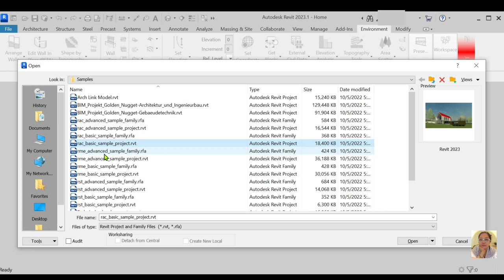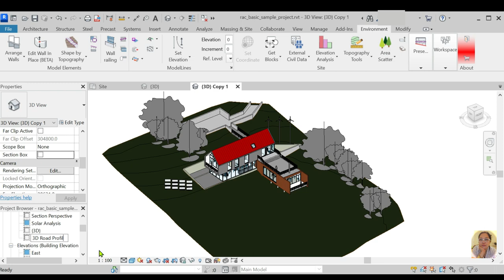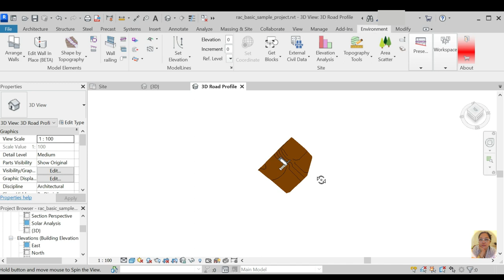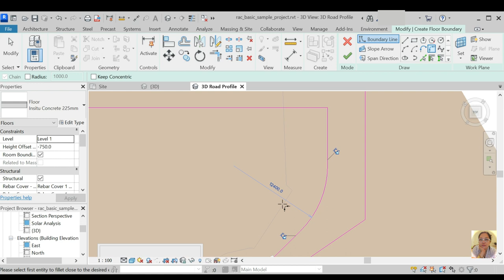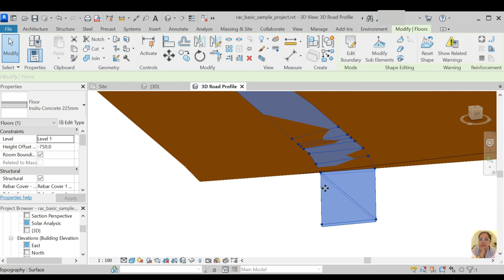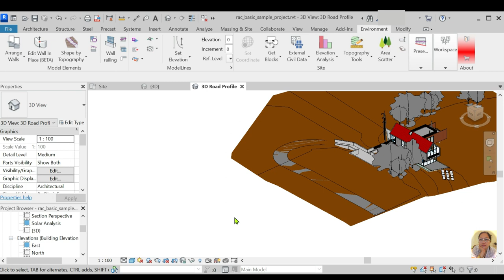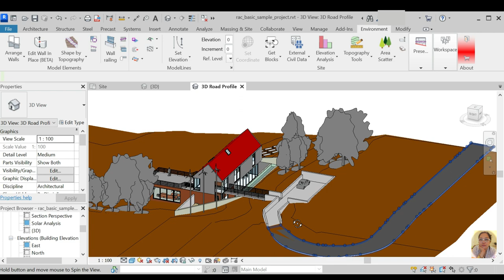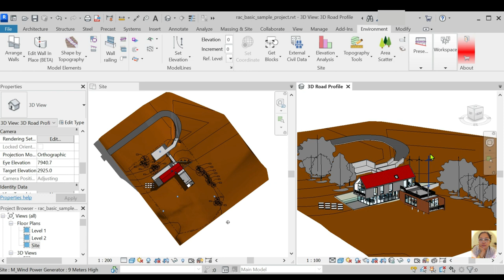HOW TO CREATE ROAD TO FOLLOW TOPO SURFACE (REVIT TAGALOG TUTORIAL FOR BEGINNERS)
How to Create Structural Floor 6:50
How to create Road using Topo 8:13
How to Create Adjust Points 14:02

TAGALOG VERSION - REVIT TUTORIALS P4 | How to Create Floor Plan from Scratch

Abangan nyo po ang marami pang Tagalog Version - Revit Tutorials 2023

Pwede po kayo mag comment kung ano Tagalog Version ng Revit Tutorials ang nais ninyo sa susunod na serye.

Rowena BIM Only -Tagalog, Bisaya Versions of Tutorial
Rowena BIM Only-Cooking
Rowena BIM Only -Family
Rowena BIM Only -Music
Rowena BIM Only -Livestream